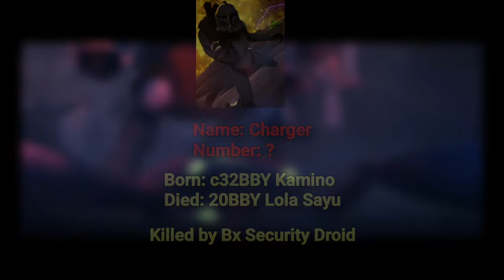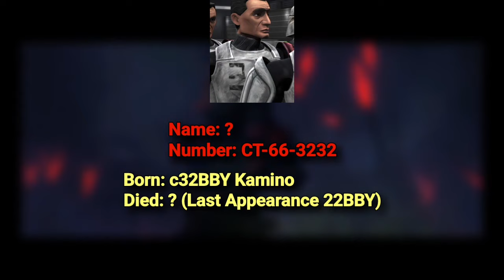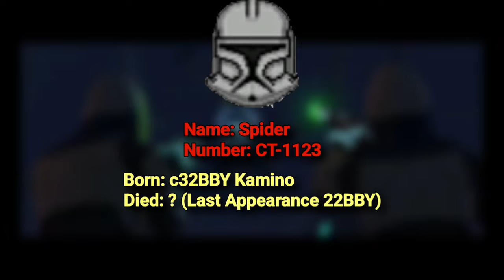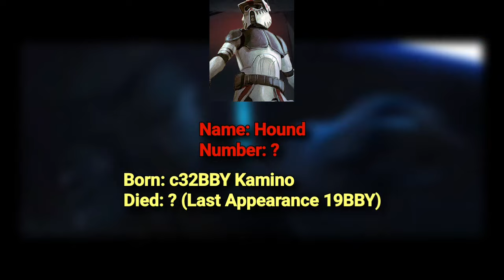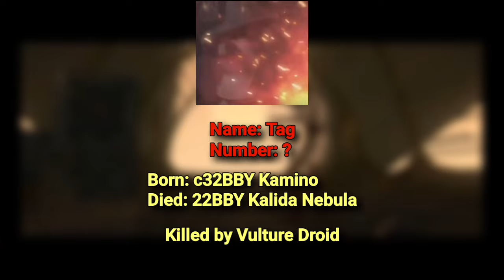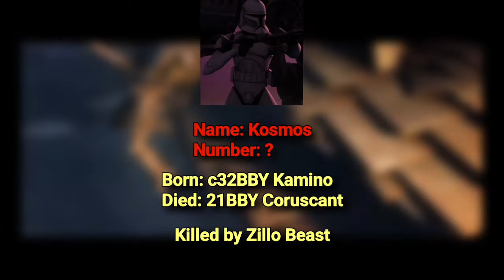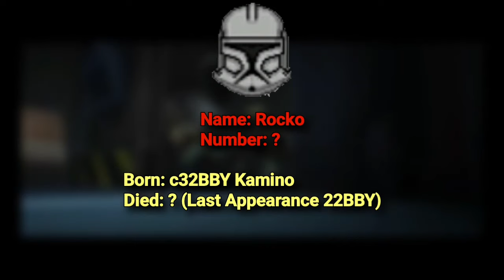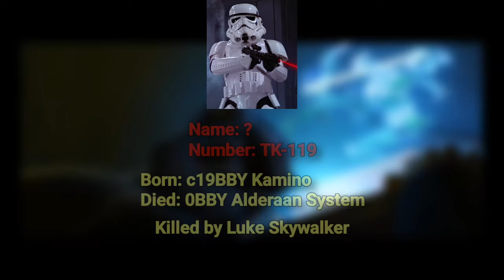Star Wars Every Named Clones (Canon)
As every year, the championship of the best clone will be held in the summer. However, this year there will be qualifying rounds. Choose as many as you want, but preferably 32 clones. (Only Jango Fett clones in the championship). They can be from both Canon and Legend. Not all clones are on the list, so if your clone is not on the list, enter it in "other". The deadline to vote is June 1.

0:00 Jango Fett Clones
14:31 Other Clones